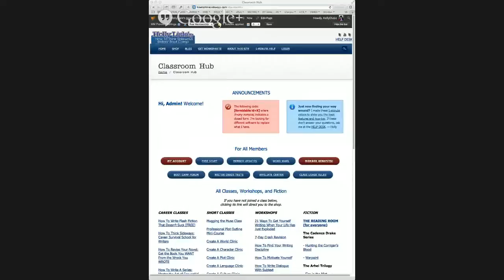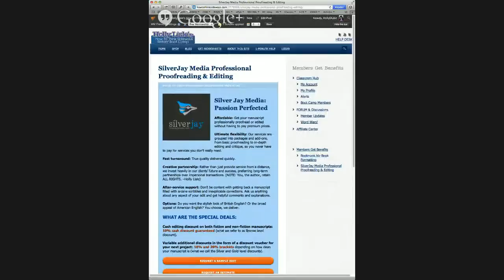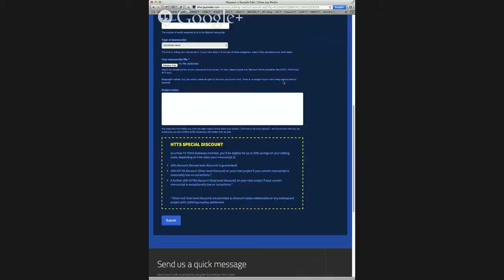Manuscript Editing and Proofreading with EJ Clarke and Holly Lisle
One of the biggest problems indie publishers face is getting an affordable, high-quality edit that  finds the passion in their stories, and helps them emphasize that while presenting a professional manuscript to their readers.

EJ Clarke, owner of Silver Jay Media Editing and Proofreading, talks with me about being on the editors's side of the desk, we discuss what editors hope to see in manuscripts, and what writers hope to see from their edits, and how HowToThinkSideways.com writers can get fantastic, exclusive for members only discounts on your edits.